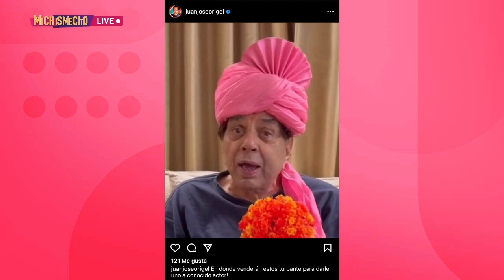Pepillo Origel ¿Le tira indirecta a Alfredo Adame? | MICHISMESITO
PepilloOrigel ¿Le tira indirecta a AlfredoAdame?